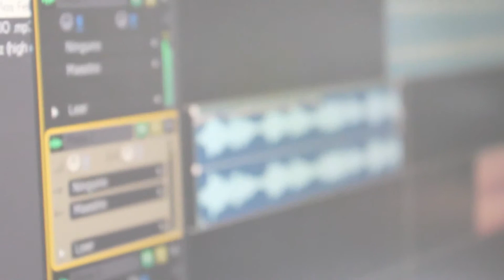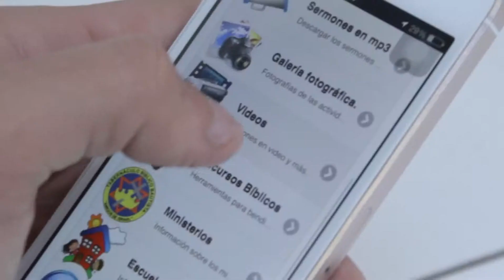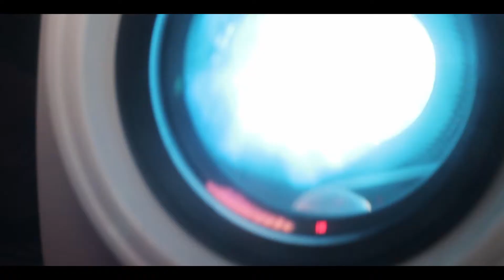MEMORIA DE LABORES 2014 DEL TABERNÁCULO BÍBLICO BAUTISTA "AMIGOS DE ISRAEL"